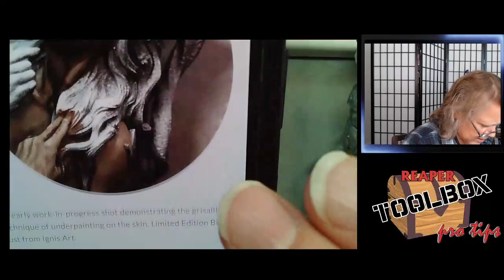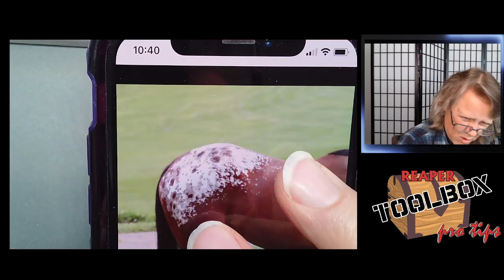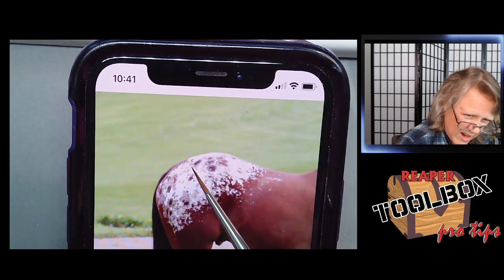RTB Pro-Tips! Centaur from Bones 5! 3-8-22